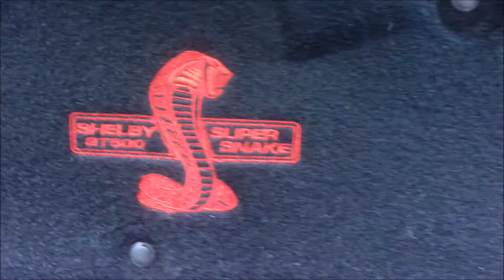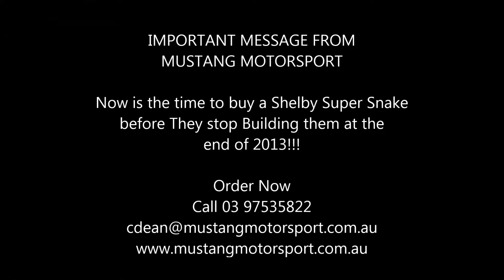Shelby GT500 Super Snake 2013 - Mustang Motorsport Australia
Craig Dean began converting Mustangs (among other cars) during the 1980's. Since 1990, Crossover Car Conversions has been performing 'mirror image' left-to-right hand drive conversions (not to be confused with the inferior 'chain drive' conversion process). Craig developed Crossover Car Conversions from a hobby to the leading right hand drive conversion and ADR compliancing business it is today. Conscious of quality and safety, we will not compromise, and apply the principal of producing each vehicle as if it were our own, therefore quality is the key to the best right hand drive conversions in Australia today. The dedicated staff continue in pursuing excellence, assuring safety and quality continues at the highest level.